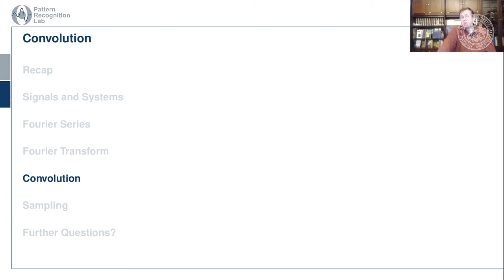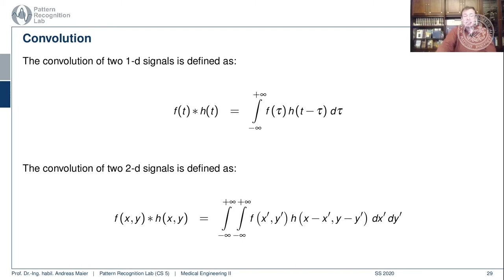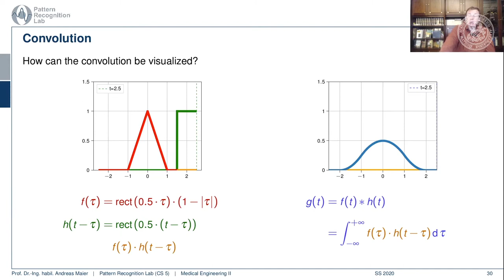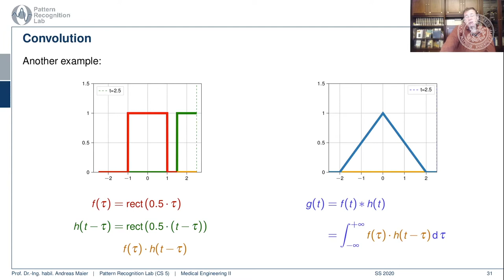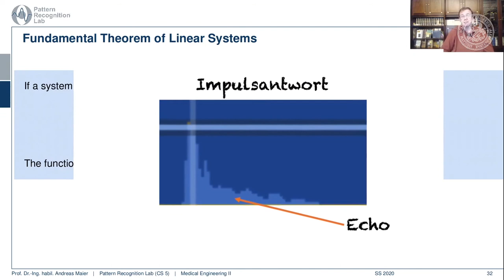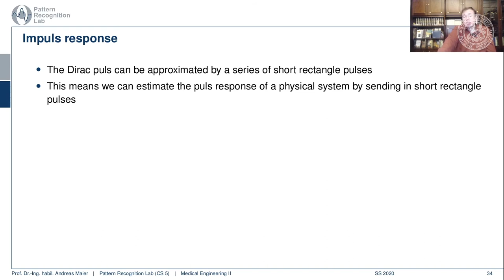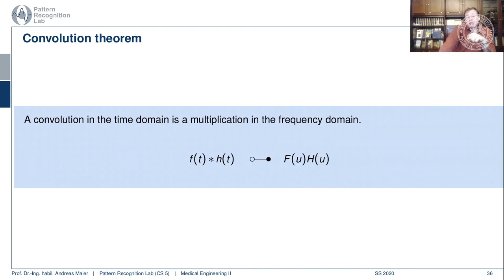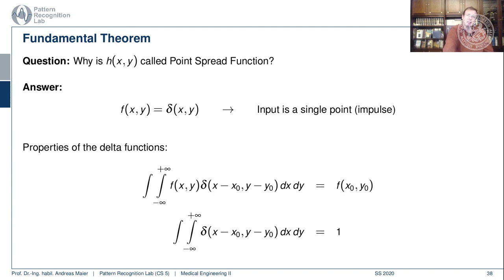Medizintechnik - Systemtheorie Teil 3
Medizintechnik II - Einführung in die Systemtheorie - Teil 3

In diesem Video stellen wir die Faltung vor und diskutieren deren grundlegende Eigenschaften.

Die Vorlesung MT2 richtet sich an Studierende des Studiengangs Medizintechnik und zählt dort zu den Grundlagenvorlesungen im Bereich Informatik. Methoden und Geräte, welche die Anatomie und Funktion des Körpers für die Diagnose und Therapie aufarbeiten und darstellen, werden erklärt. Ein Schwerpunkt liegt auf dem Verständnis und der Anwendung von Grundalgorithmen der medizinischen Bildverarbeitung, wie beispielsweise Segmentierung, Filterung und Bildrekonstruktion. Die vorgestellten Modalitäten beinhalten Röntgensysteme, Computertomographie (CT), Magnetresonanztomographie (MRT), Optische Kohärenztomographie (OCT) und Ultraschall (US).